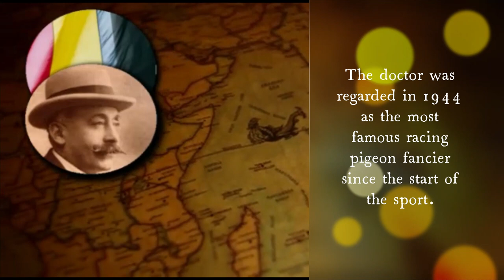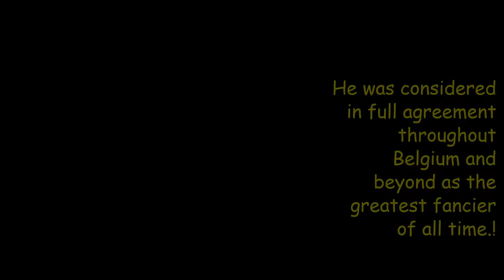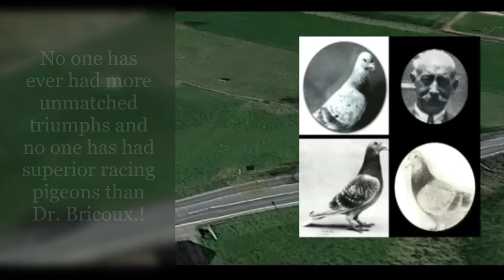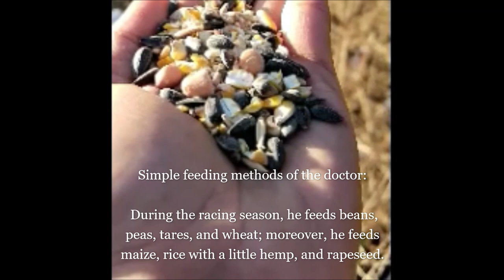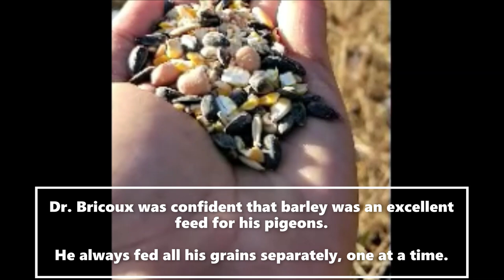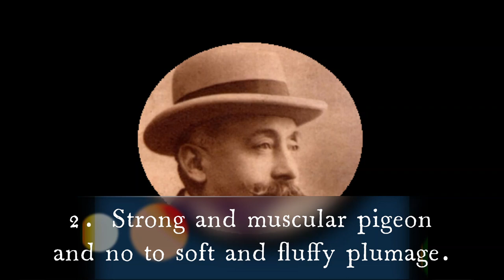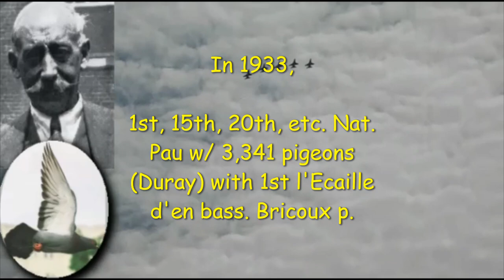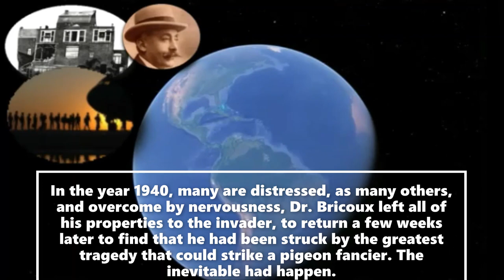Dr. Arthur Bricoux Part 2 "Masterpiece Destroyed" A short documentary history film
ACKNOWLEDGMENT and ADMIRATION to the SOCIAL MEDIA REFERENCES:
Dr. Arthur Bricoux – Virtual Stock Loft
The history of pigeon racing in Belgium: some of the most important original Belgian lofts | PIPA
Original Bricoux – MagicLofts

licensed
Video by Abdullah Manaz from Pexels
Video by Esprit Drone from Pexels
Video by Nature Walk from Pexels
Video by Nothing Ahead from Pexels
Video by R Bude from Pexels
Video by Ronald Hayward from Pexels
Video by Serkan Bayraktar from Pexels
Photo by Oleg Magni from Pexels
Photo by Tim Mossholder from Pexels